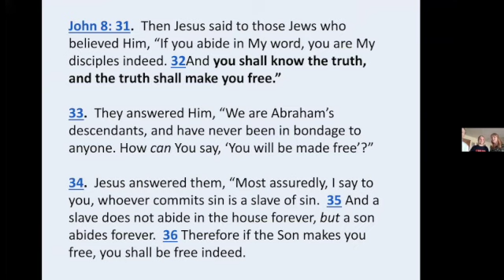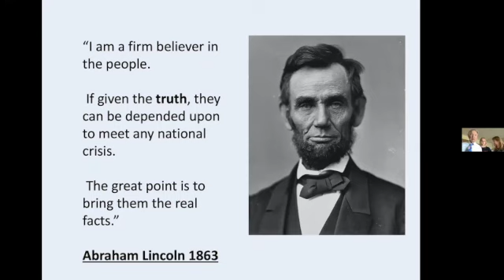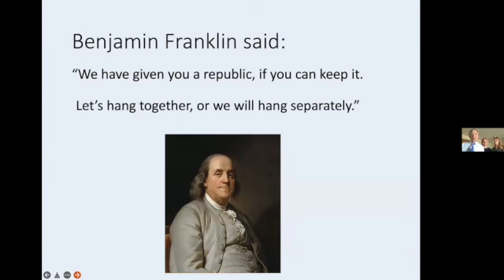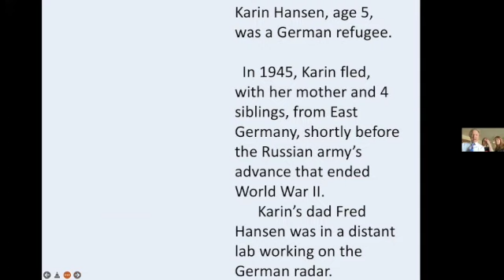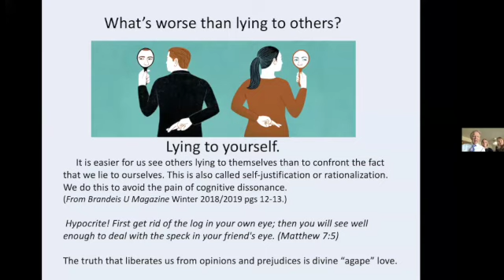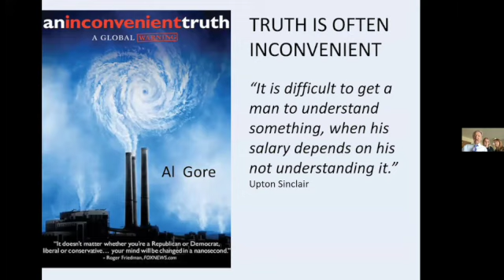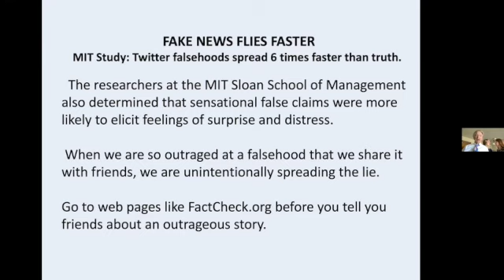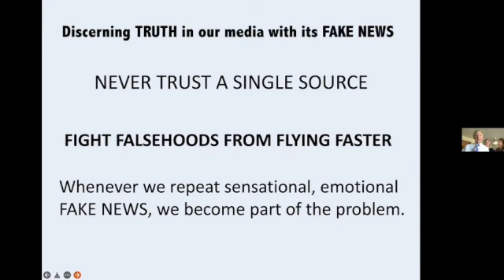Stopping Truth Decay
Homily I presented with Emily Carr Osborn and Karin Carr Osbern, Manatee Unitarian Universalist Fellowship, Bradenton, FL, March 27, 2022

   Our founding fathers knew that truth is essential for our democracy to flourish.
   George Washington believed, ““Truth will ultimately prevail where pains are taken to bring it to light.” Benjamin Franklin warned, “We have given you a republic, if you can keep it.”
    Fake news and Big Lies are examples of the truth decay that is threatening the integrity of our elections.
    Yet, a MIT study determined that Twitter falsehoods spread 6 times faster than truth. When we are so outraged at a falsehood that we share it with friends, we are unintentionally spreading the lie.

   Let’s stop truth decay by communicating it by word and deed, for truth is essential for keeping us free.